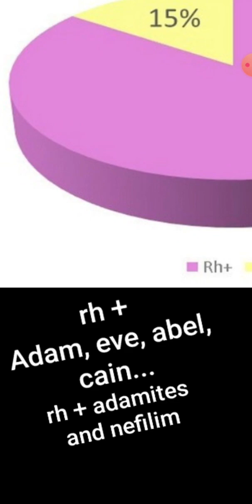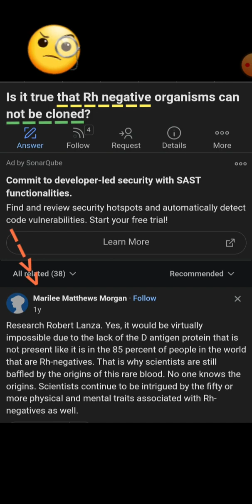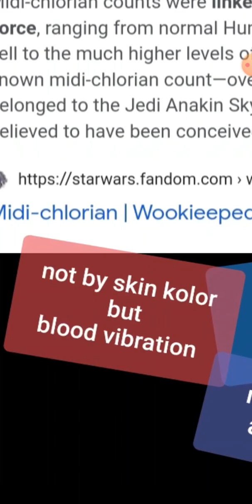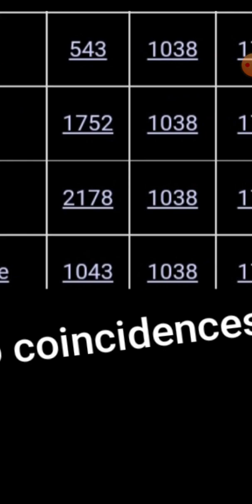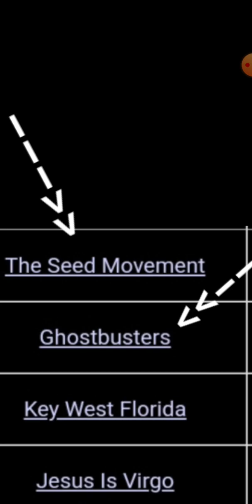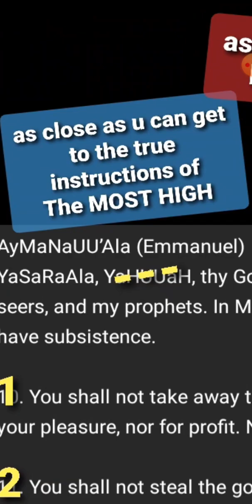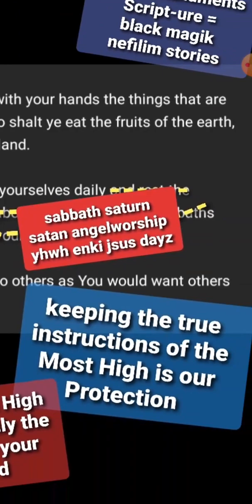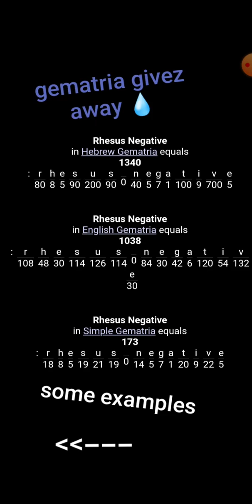NEFILIM RH+ VOL.2|WALK UP_RIGHTLY IN TUNE WITH CREATION&RIGHTEOUSNESS|DOUBLE KILL VIDEO💧